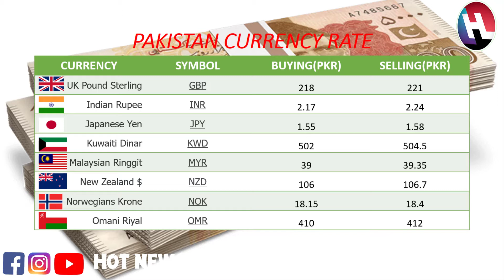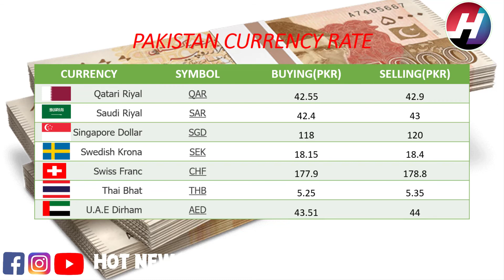Today's Open Market Currency Rates in Pakistan |PKR Exchange Rate| 9th February 2021